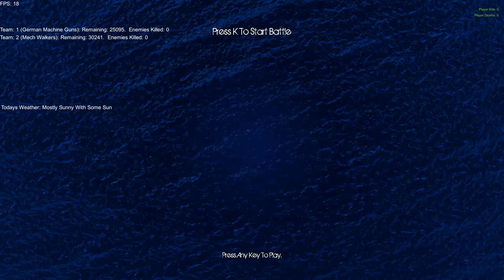Ultimate Epic Battle Simulator part 18 the last invasion force of imperium of man